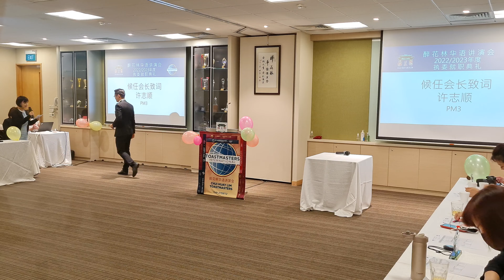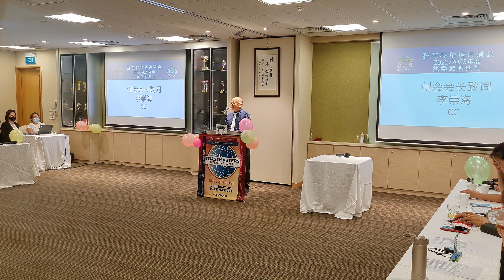27/06/2022 醉花林 第111次例会即就职典礼 09 of 12《创会会长 李崇海 CC 致词》